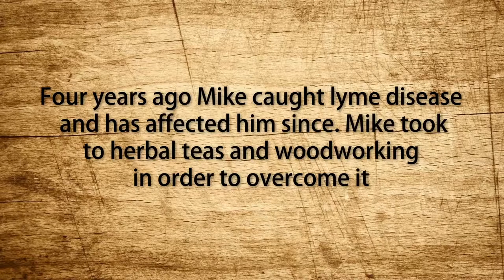Woodworking Documentary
Woodworking Documentary created by myself Jon "J. Henderson Media" Henderson, and Matt Wals